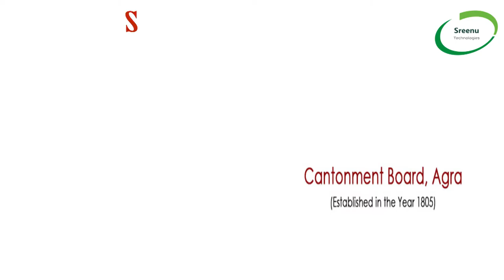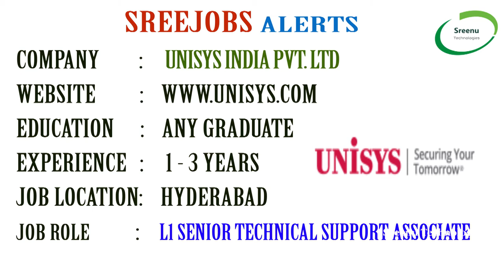Today (22-09-2018)Sree JOBS Alerts|| Jobs for Experienced and Freshers..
Sreenu Technologies
Hi  Friends,

1. JAVA REATIME PROJECT

2.  REALTIME PROJECT PROJECT ON UI TECHNOLOGIES LIKE JAVASCRIPT,ANGULAR JS,NODE JS,BOOTSTRAP,CSS3,HTML5

3.  REALTIME TOOLS :
         1. SVN
         2. GIT
         3. MAVEN
         4. LOG4J
         5. JUNIT,MOCKITO,POWERMOKCITO
         6. Jenkins
         7. JIRA
         8. Java Debugging
         9. Code Quality Tools
        10. Putty and Winscp

4. WebServices :
           1. SOAP Based WebService
           2. REST Based WebService
           3. Micro Services
          4.  WebService Security

5. Spring Framework
            1. Spring IOC
            2. Spring MVC
            3. Spring DAO,ORM
            4. Spring Batch
            5. Spring Boot

6. RPA
      1. Blue Prisam
      2. UI Path

7.  Hadoop

8. Data Sceince